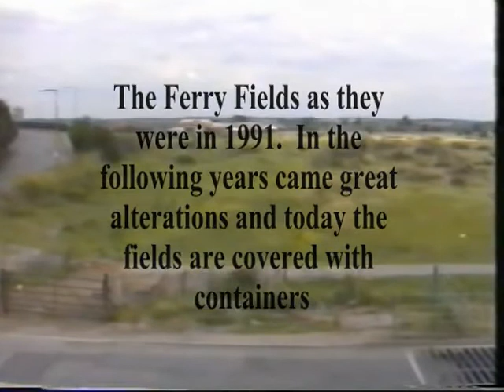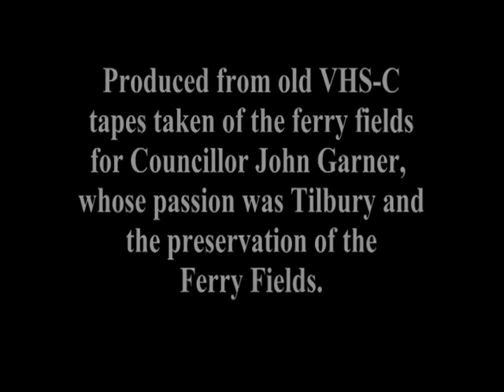090920 ferry fields